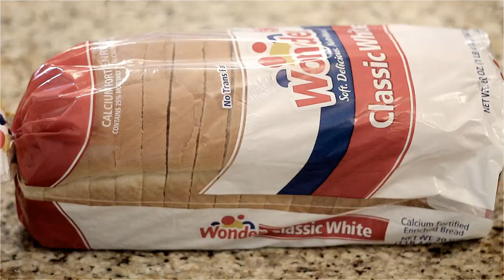Toast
Why do toasters have such a high maximum setting?

SEND STUFF:
Zack Scott
2119 Riverwalk Dr #156

(405) 310-ZACK (9225)